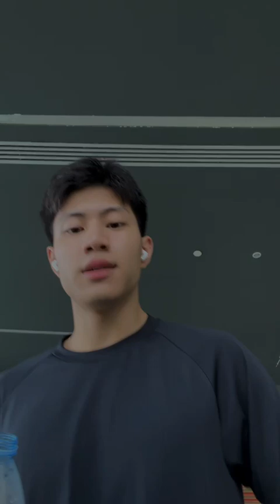240721 bank_nuttawatt Instagram Live